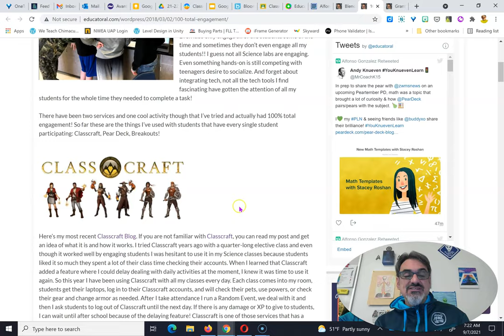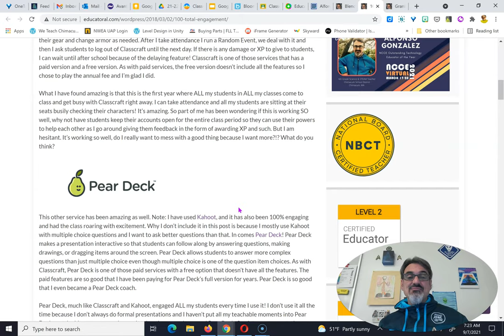AvantisWorld Grant Application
My 2-minute video for this year's AvantisWorld Platinum Pass grant application.